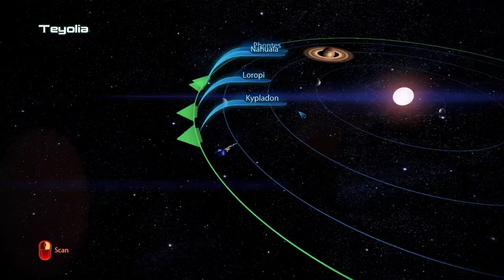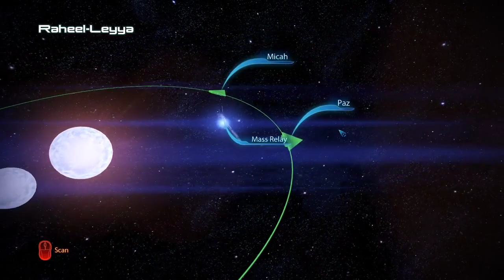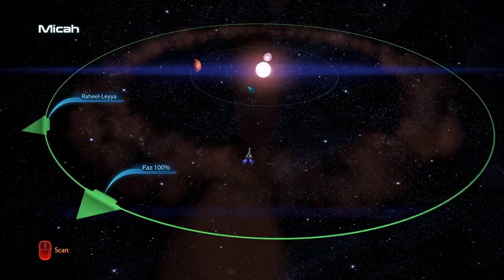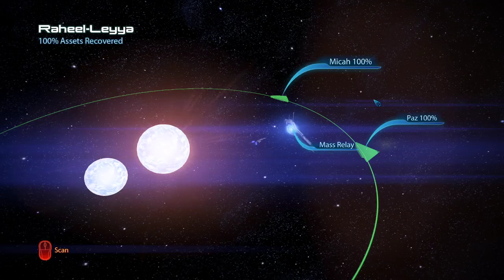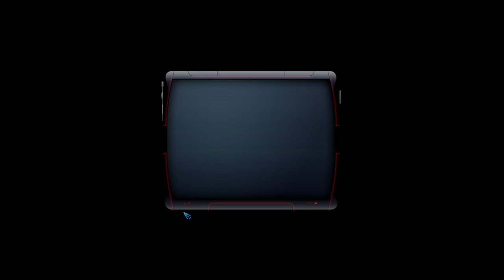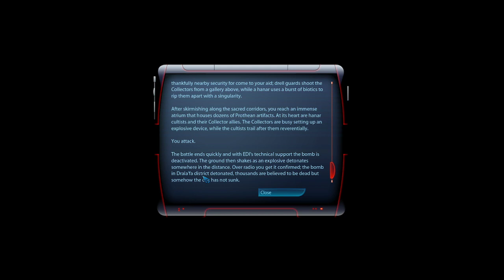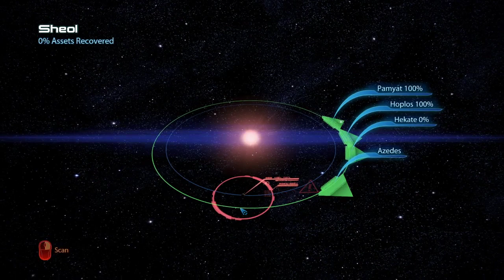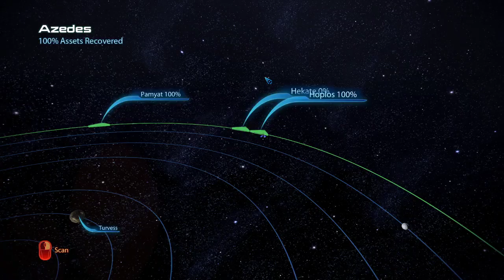Mass Effect 3 | Ep 26 | No stone unturned